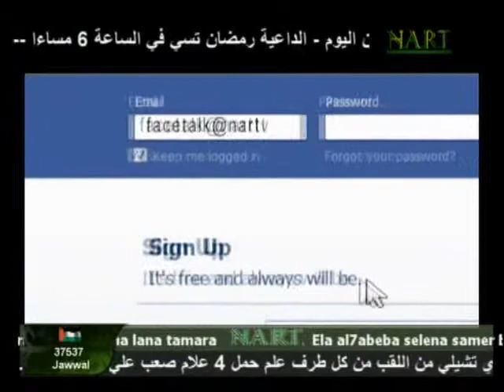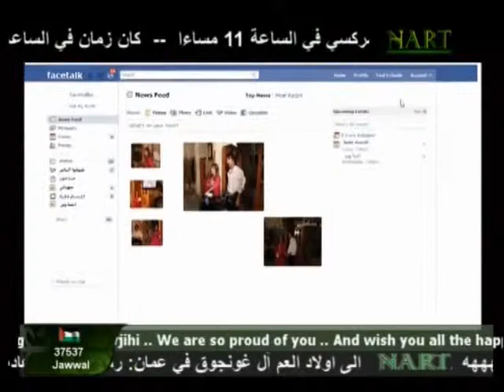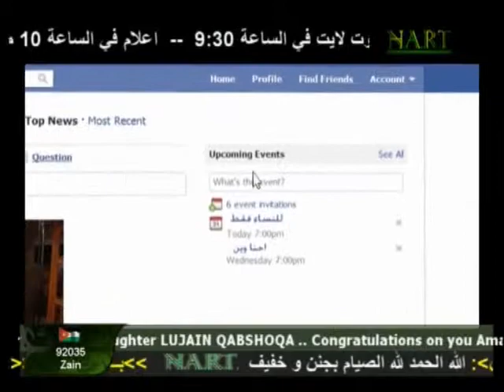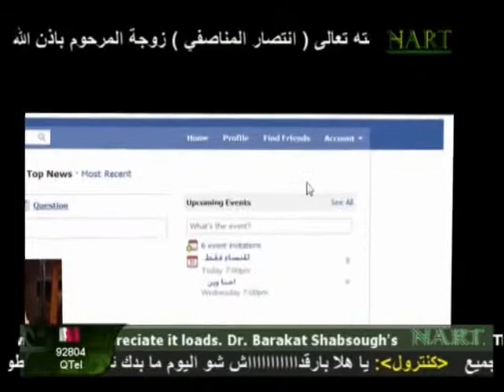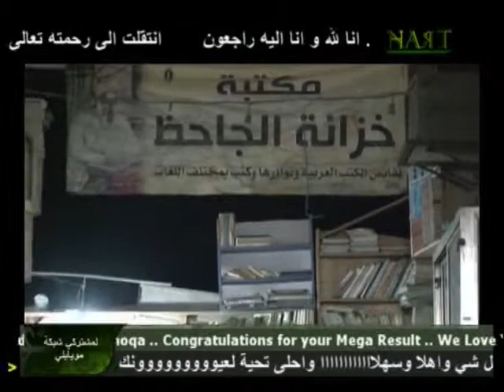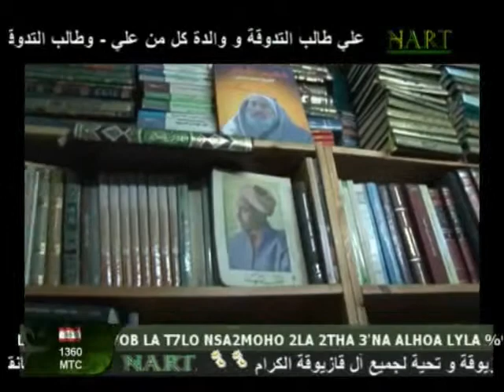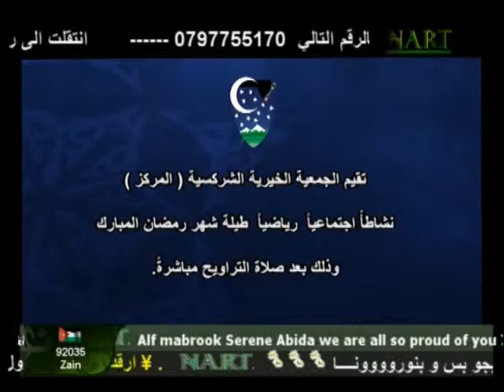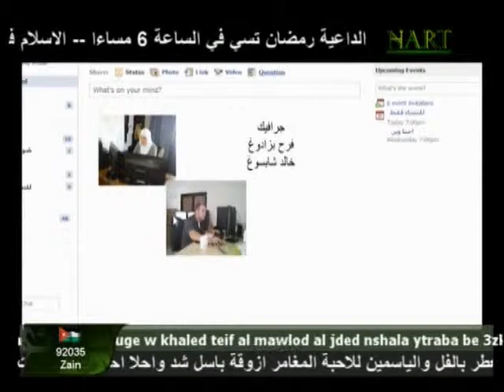Copy of Facetalk Reaf Qanqosh & Zina Adeeb